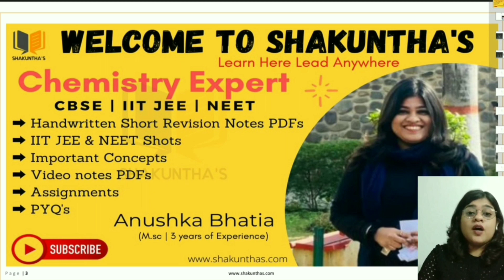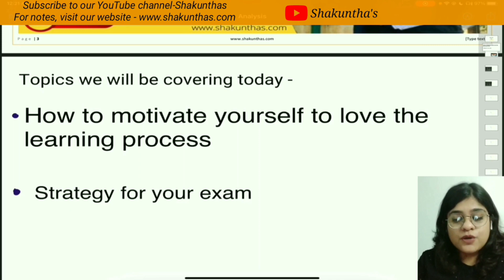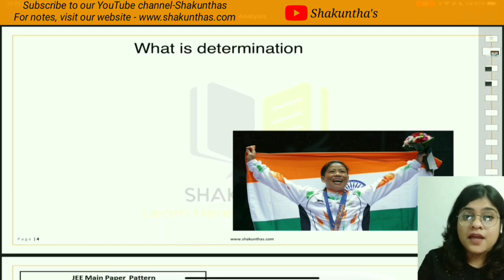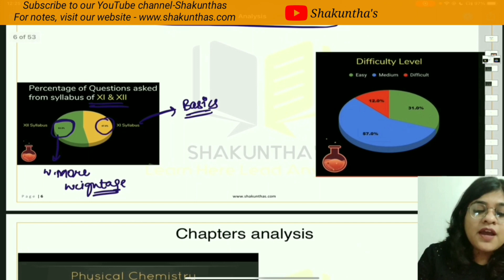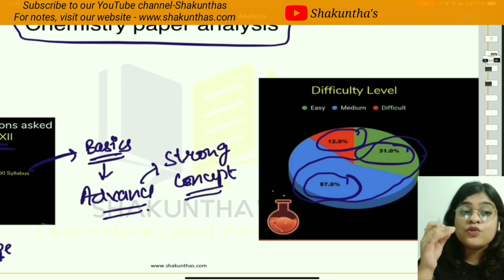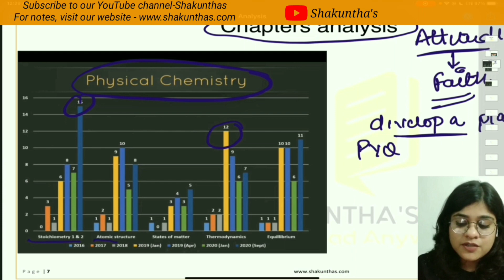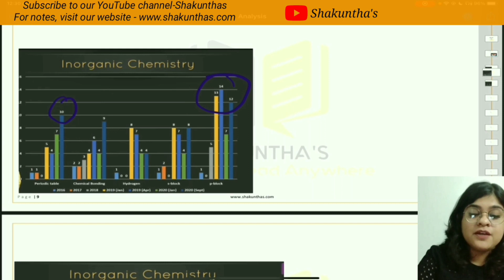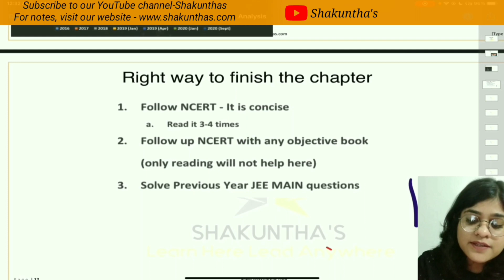IIT JEE NEET - Chemistry | Marks Weightage | Important Chapters | Strategy | Sidharth | Shakunthas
Download the study Material from here -

…. WELCOME TO SHAKUNTHA'S.
   ** Learn Here - Lead Anywhere **

About this video : Hello students in this video we have discussed the  marks distribution of Chemistry in NEET and JEE.

2. Like the video.
3. Share the video.
4. Comment the video.
5. not applicable

KEEP SUPPORTING
Regards
Sidharth Yadav